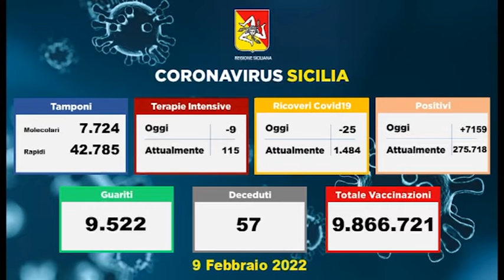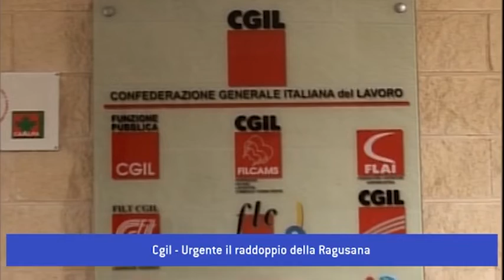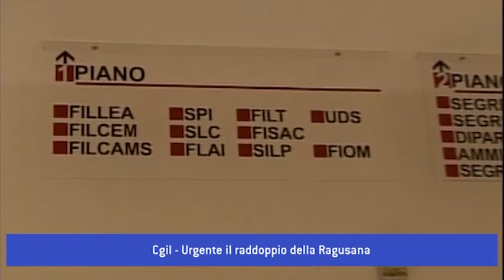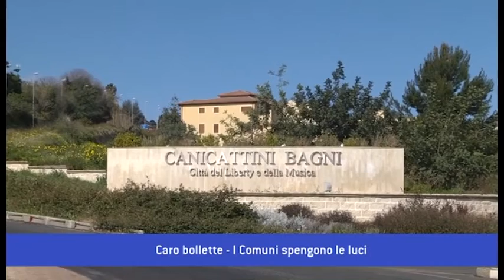TGSTAR 10 Febbraio 2022